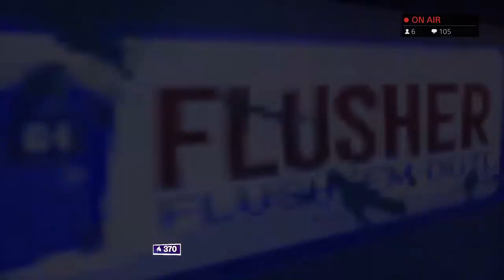FORTNITE SCHWITZEN UND SCHWÄTZEN